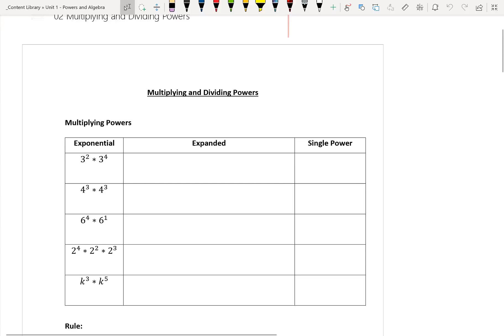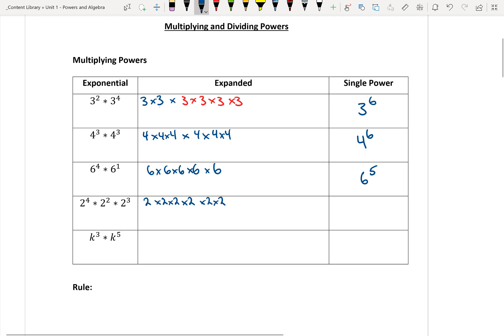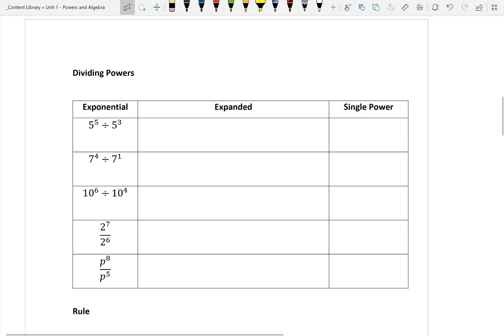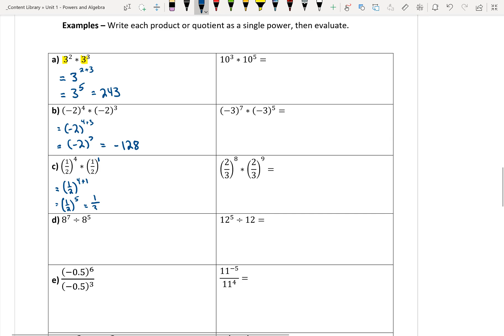2.2 Multiplying and Dividing Powers